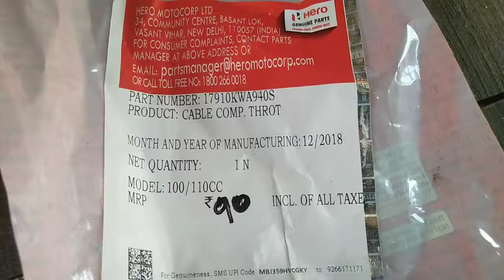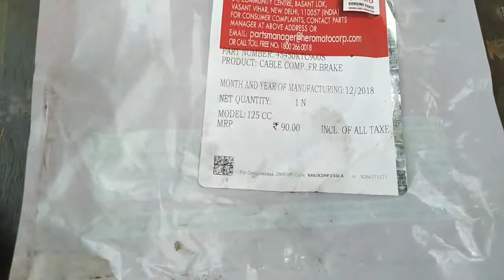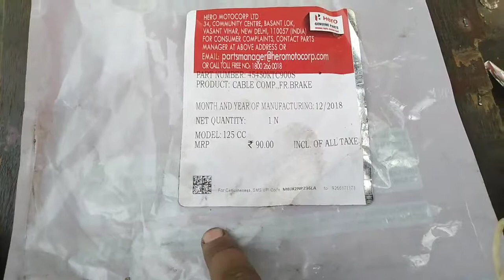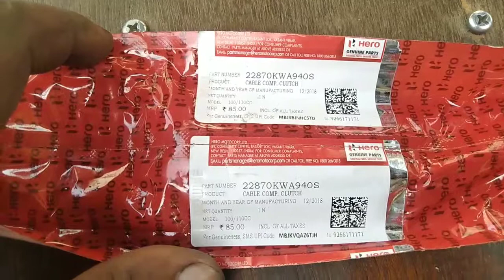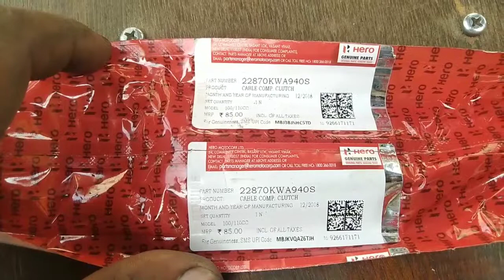original vs local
Namaskar🙏  dosto swagat hai aapka mere aapke channel mein Rakesh bike repairing par aaj ki video main aapko bataunga लोकल